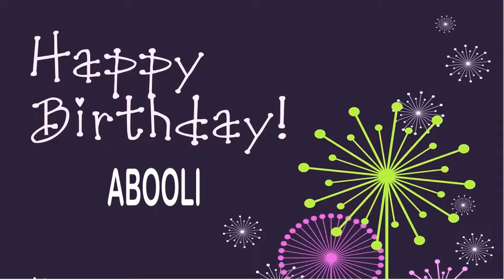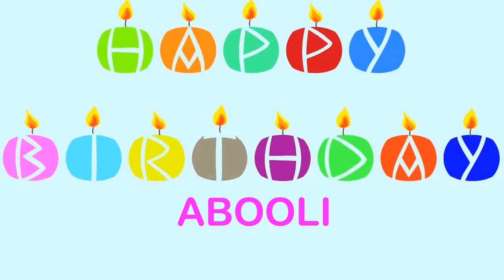Abooli Wishes & Mensajes - Happy Birthday